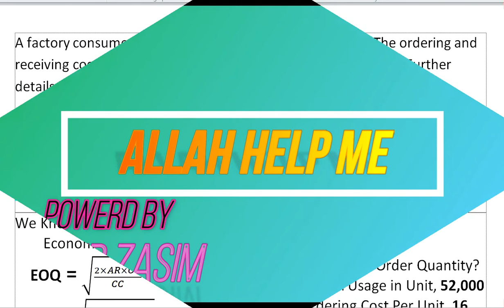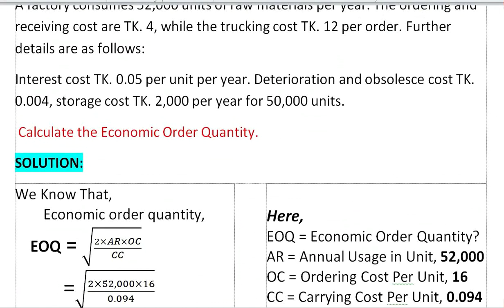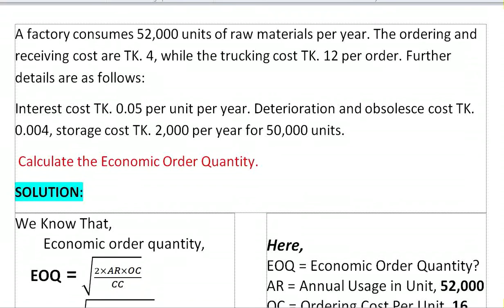Cost Accounting / Chapter 4 / Lecture 2 / Material / EOQ / Economic Order Quantity / Hons 3rd / BBS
Cost Accounting Chapter 4 Lecture 5. Economic Order Quantity. For Hons. 3rd Year and Degree Final Year.